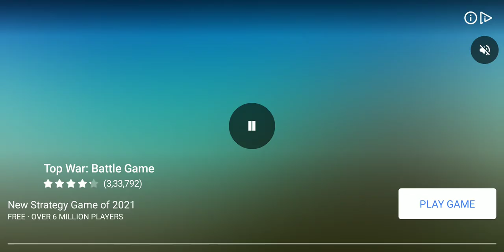GHOST Game Play In 4K Ultra Hd Vision With Dolby Sound Full HD Version